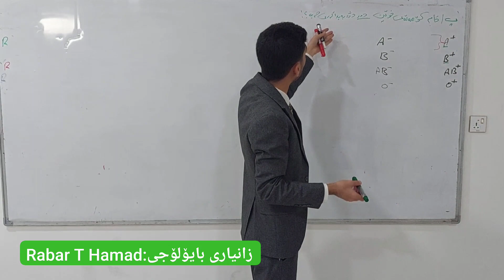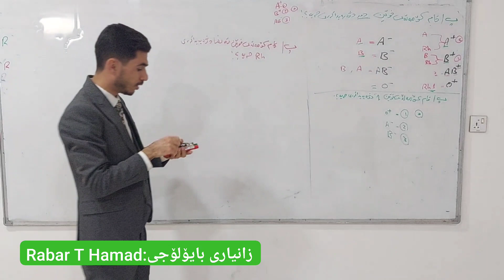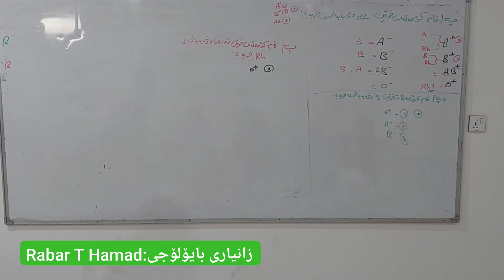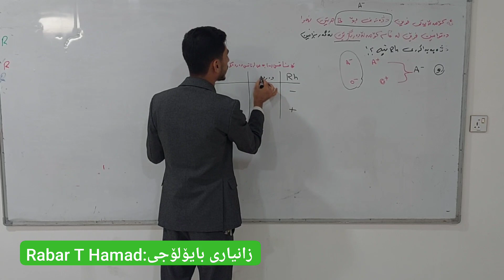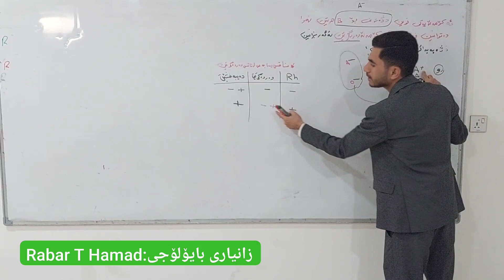کۆمەڵەی خوێن ، دژە پەیداکەر ، دژە تەن.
زانیاری گرینگ لەسەر کۆمەڵەی خوێن